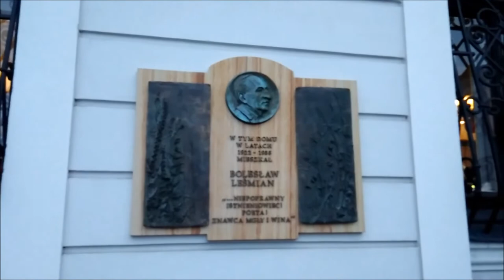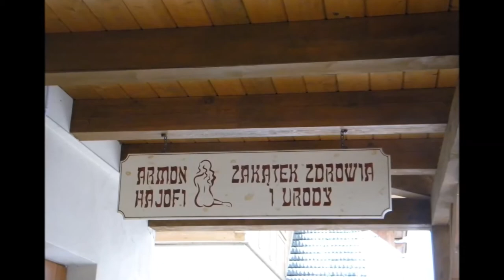Roztocze na koniec 2019 roku - cz.4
Z krótką wizytą w Zamościu i Biłgoraju, a na deser miły bonusik, który przyjechał z nami z dalekiej Zamojszczyzny :)